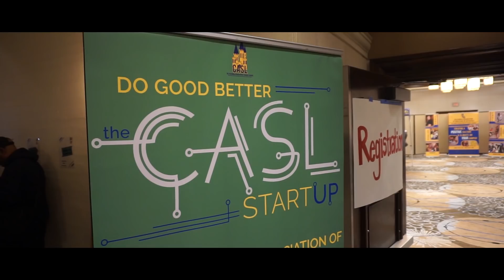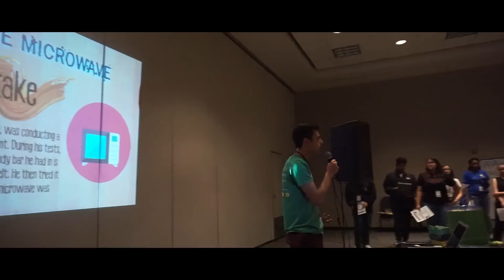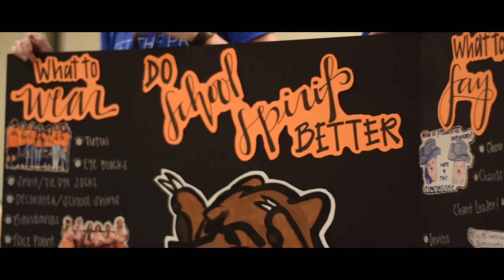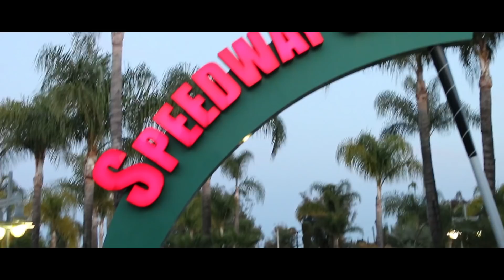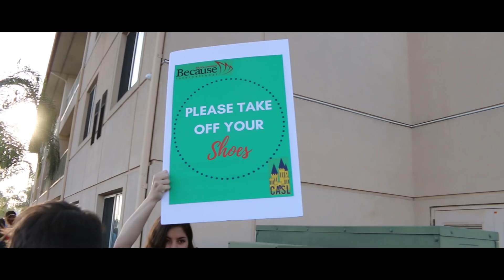CASL 2018 High School Conference Video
Here is a look back at the 2018 High School Conference at the Ontario DoubleTree / Convention Center!

Edited By: Ansh Trivedi & Zachary Mooney

DAY 1: Feel It Still : Portugal, The Man
DAY 2: Handclap : Fitz & The Tantrums
DAY 3: Stole The Show : Kygo ft. Parson James